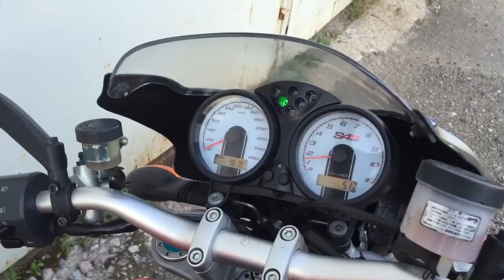Ducati S4RS custom exhaust over termignoni